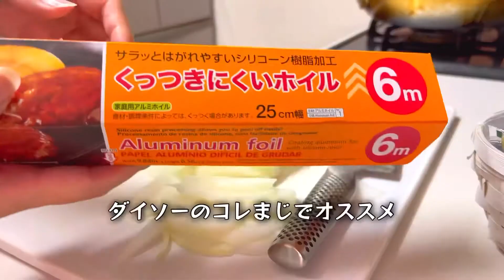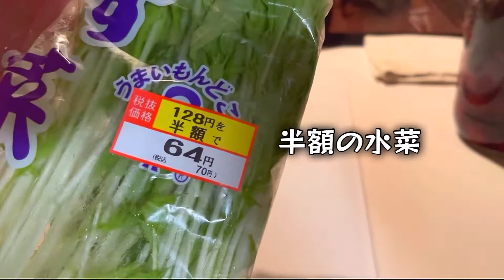【晩酌】疲れを親子丼で癒す女の晩酌タイム